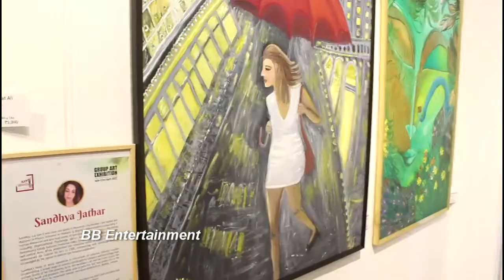Art Grooves organized Group exhibition of Paintings by 20 Talented Artists The show will curated